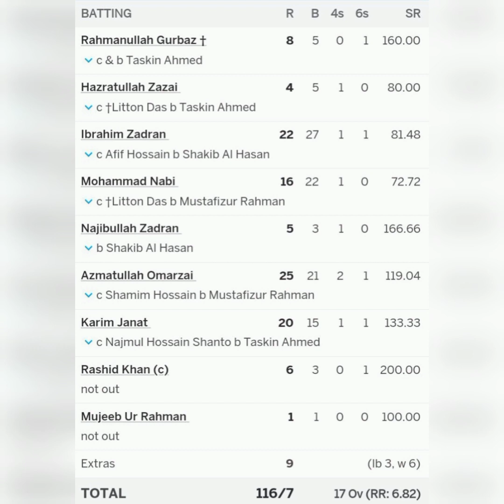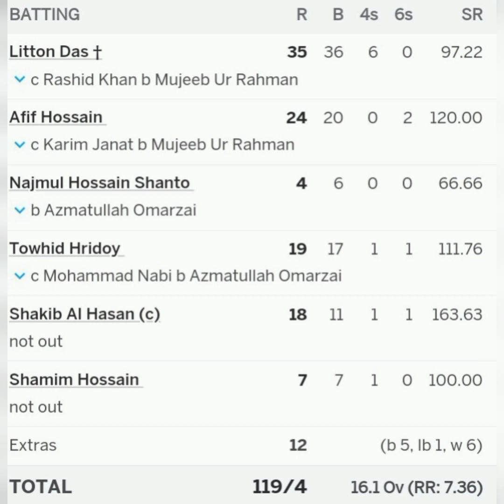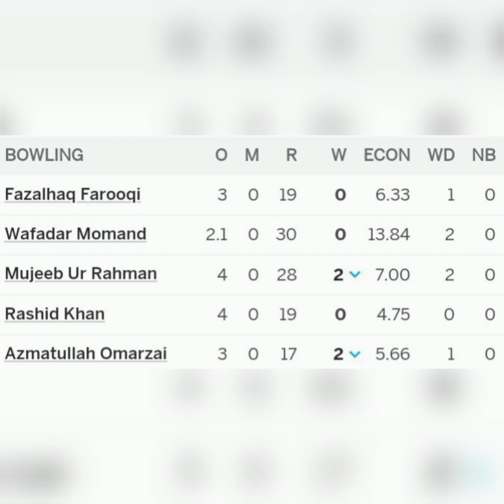ඇෆ්ගනිස්තානය බංගලාදේශයෙන් කයි | bangaladesh vs afganistan match 2023 | cricket mawatha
Afghanistan tour of Bangladesh 2023
Bangladesh vs Afghanistan Highlights | 2nd T20i
cricket mawatha